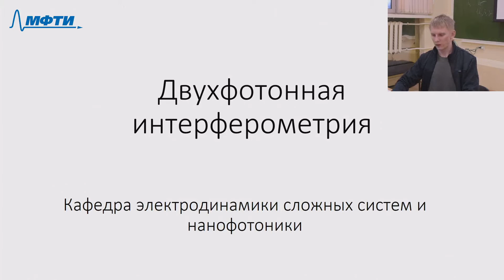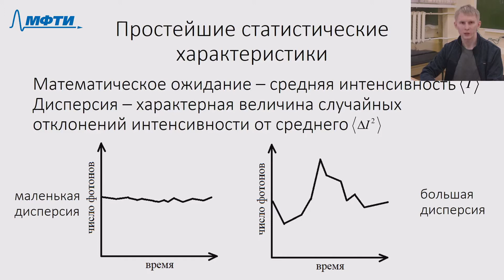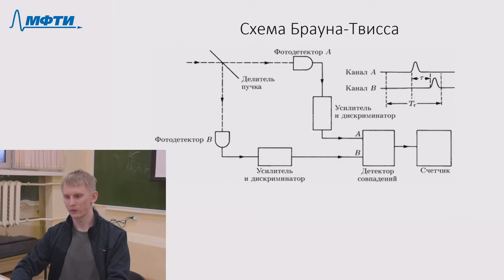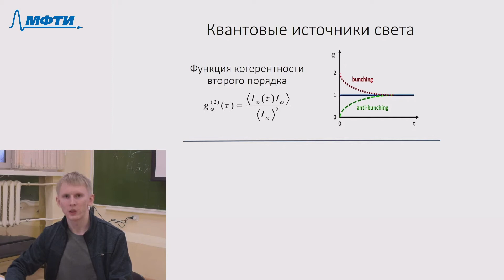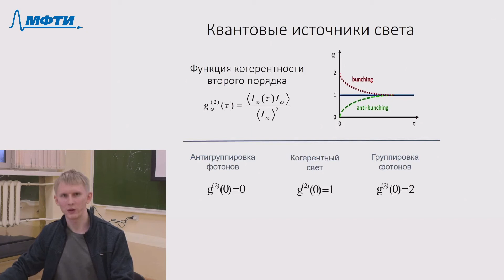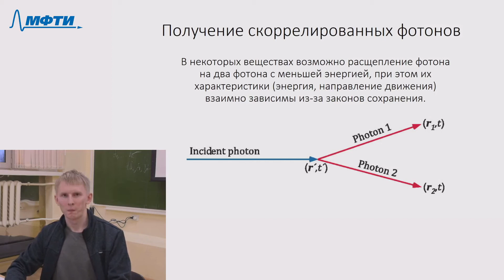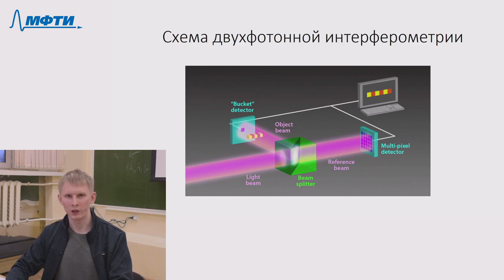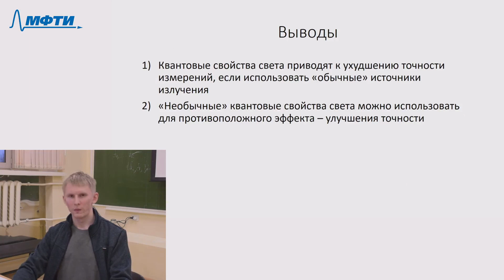"Горизонты физики: Метаоптика и нанофотоника", Доронин И.В. 25.02.2021г.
Описание занятия:

Предмет: Горизонты физики: Метаоптика и нанофотоника
Тип занятия: Лекция
Преподаватель: Мерзликин. А. М.
Физтех-школы: ЛФИ

Таймкоды: